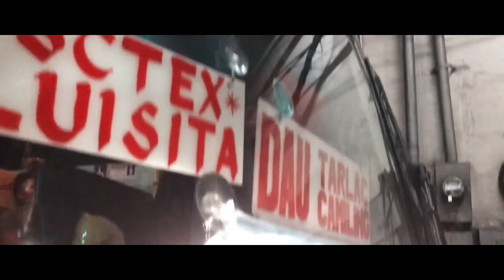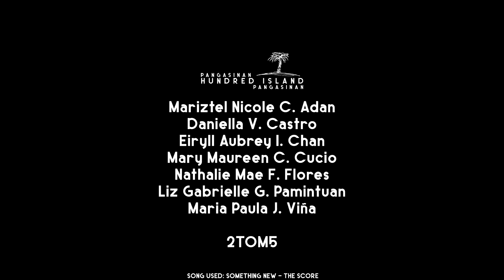Hundred Islands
Annyeong! Welcome to Hundred Islands

*wag nyo kami judge kasi korean peta lang ito HUHU*

Requirement in Foreign Language 2